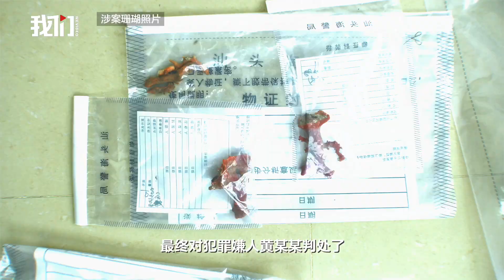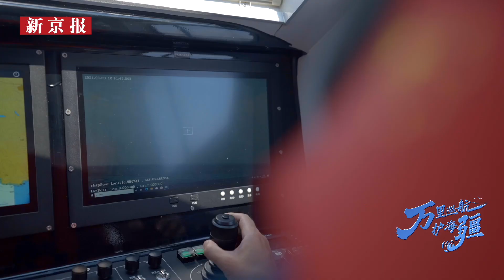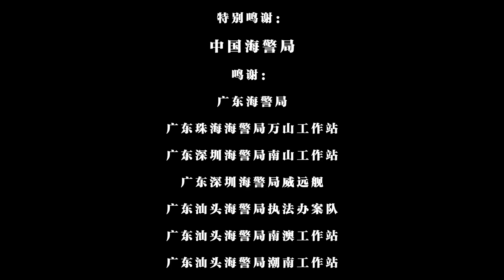贵比黄金的红珊瑚意外消失 船舱里的石头竟成海警破案关键 Red Coral Worth a Fortune Vanishes: A Rocky Discovery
贵比黄金的红珊瑚意外消失 船舱里的石头竟成海警破案关键
Red Coral Worth a Fortune Vanishes: A Rocky Discovery